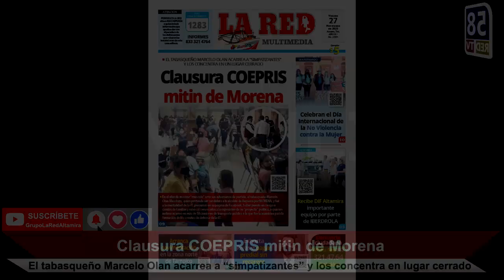Clausura COEPRIS mitin de Morena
🚨📰🗞 Clausura COEPRIS mitin de Morena / Concentran 136 “Policías Cachirules”.
📲 📲 Sigue los acontecimientos más importantes del día en Altamira, Tampico, Madero, Tamaulipas y la Región ⬇️⬇️⬇️